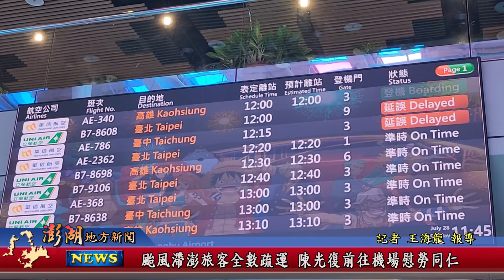113.7.29地方新聞：颱風滯澎旅客全數疏運 陳光復前往機場慰勞同仁